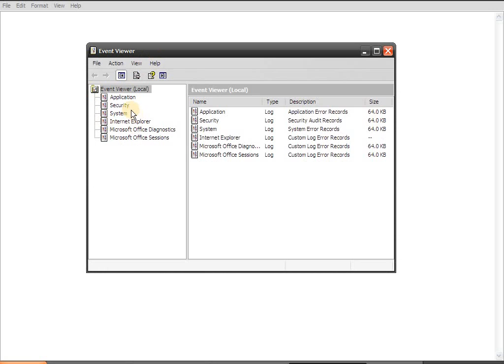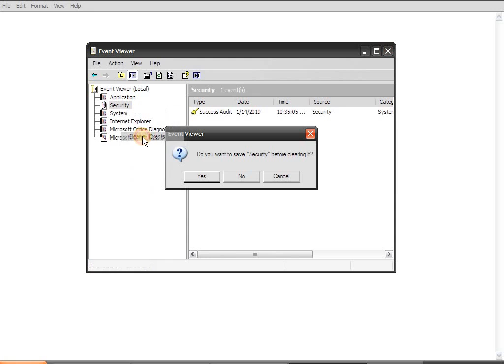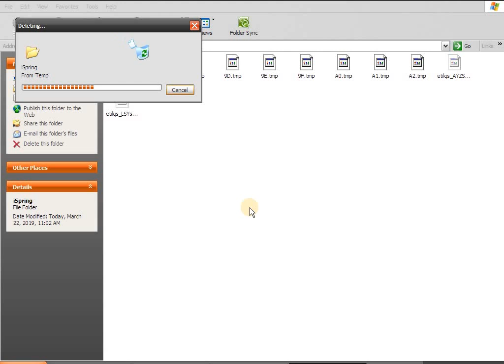SpeedUpPC2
this video gives you a complete solutions for speeding up for your pc or laptop.